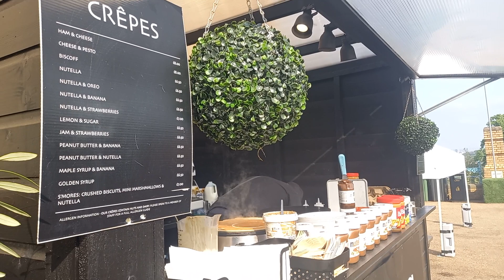Making a crepe at Ally Pally 🥞🍹🧉🏺🥙